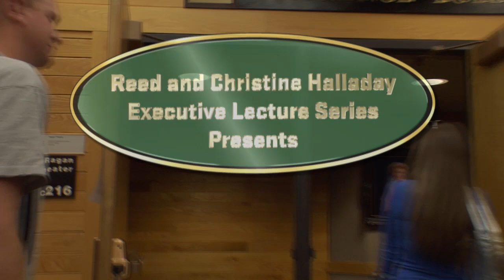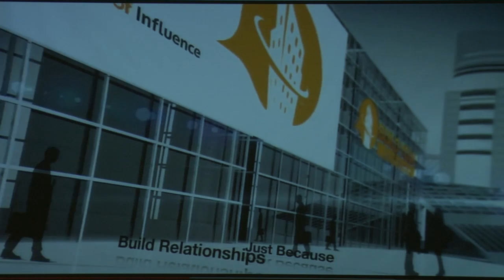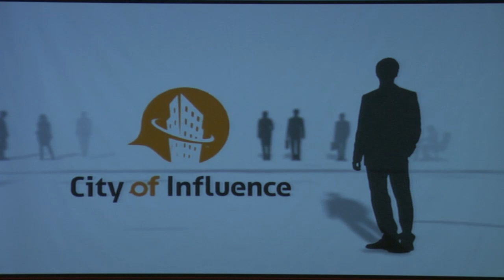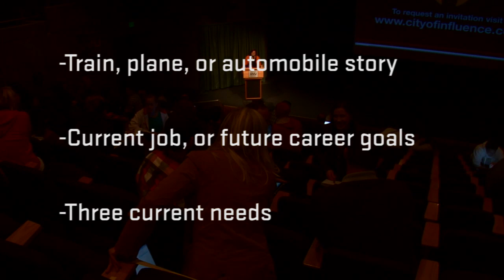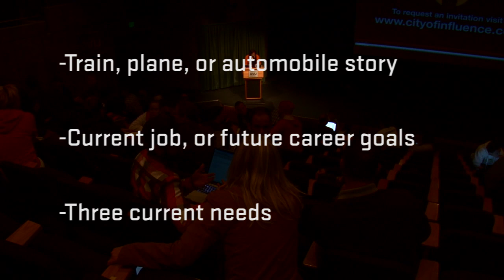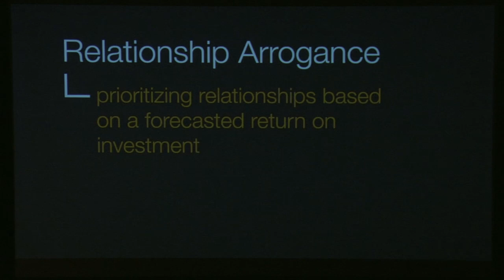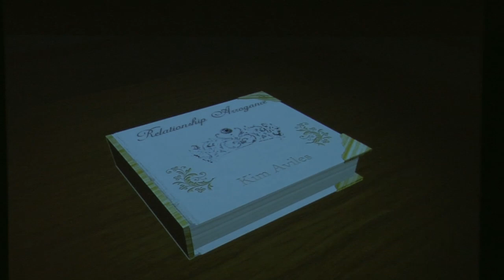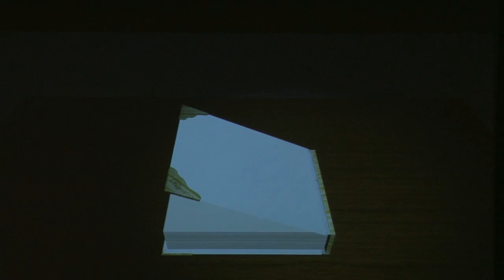UVU: Executive Lectures_ Jared Stewart